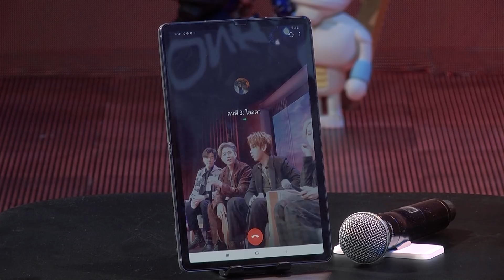ประมวลภาพบรรยากาศ TRINITY COMEBACK STAGE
ประมวลภาพบรรยากาศ TRINITY COMEBACK STAGE 5:59 (Five - Fifty Nine) วันที่ 24 กันยายนที่ผ่านมา

ขอบคุณ TWILIGHT ทุกคนที่ติดตาม และอยู่ร่วมกันในช่วงเวลาพิเศษของพวกเรานะครับ

WATCH 5:59 (Five - Fifty Nine) MUSIC VIDEO ON YOUTUBE 4NOLOGUE MUSIC

4NOLOGUE CO., LTD.
ALL RIGHTS ARE RESERVED SELECTIVELY IN THE VIDEO. MANUFACTURED BY 4NOLOGUE CO., LTD. , BANGKOK, THAILAND.